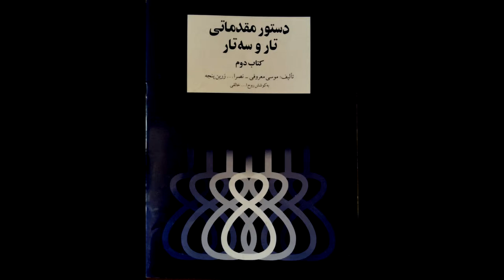تمرین 33سه تار نیما فریدونی دستورمقدماتی تار وسه تار کتاب دوم هنرستان موسیقی روح اله خالقی